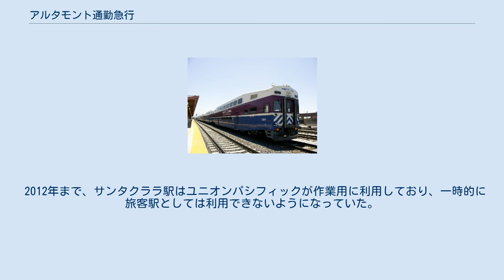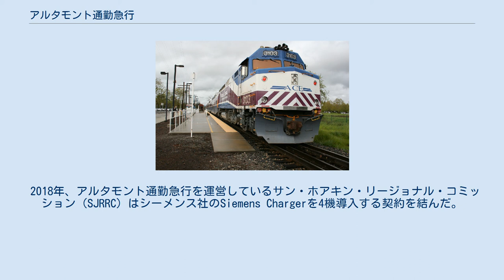アルタモント通勤急行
アルタモント通勤急行（Altamont Corridor Express、略称：ACE）は、アメリカ合衆国カリフォルニア州のサンノゼとストックトンの86マイル(138km)間を、約2時間20分ほどで結ぶ通勤列車である。
1998年に開業した。
鉄道路線はユニオン・パシフィック鉄道が所有している。
駅数は全部で10ある。
 2012年まで、サンタクララ駅はユニオンパシフィックが作業用に利用しており、一時的に旅客駅としては利用できないようになっていた。
それに応じてアルタモント急行は一時的にシャトルバスを運行していた。
通勤利用客はカルトレインを利用してサンノゼとサンタクララ間を無料で利用することが出来た。
 2006年現在、アルタモント急行は2路線の拡大工事をしており、開通すれば、 が利用できるようになる。
 2012年12月、ブランド名をAltamont Commuter ExpressからAltamont Corridor Expressに変更した。
 2018年、アルタモント通勤急行を運営しているサン・ホアキン・リージョナル・コミッション（SJRRC）はシーメンス社のSiemens Chargerを4機導入する契約を結んだ。
第1号機は2019年12月に完成する予定となっている。